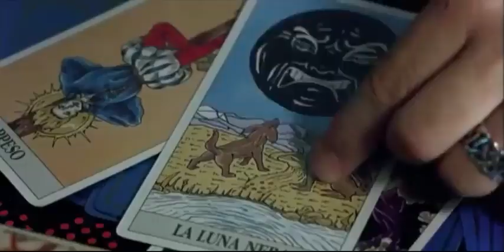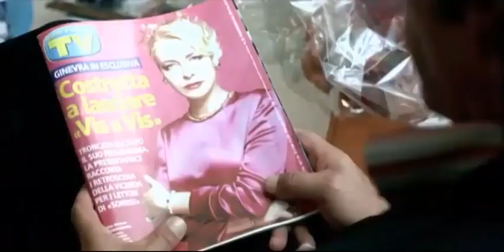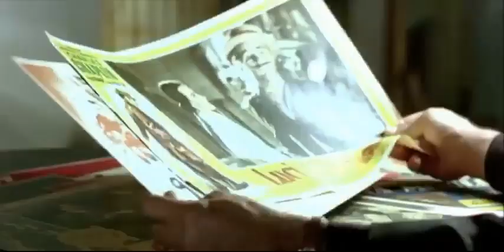7 km da Gerusalemme (Luca Ward)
Il film narra il viaggio intrapreso in Terra Santa da un pubblicitario e del suo mistico incontro con Gesù Cristo. L'opera rappresenta una discussione sui temi che riguardano la quotidianità e il modo di intendere l'esistenza di Dio in termini odierni. Stufo della superficialità e della banalità delle persone e della società contemporanea, con un matrimonio in crisi, il pubblicitario Alessandro Forte decide di intraprendere un viaggio a Gerusalemme, senza però sapere bene che cosa cercare. Durante il viaggio in aereo all'andata incontra Elvira Marenghi, un'anziana ricca signora, la quale ha intenzione di "comprare" la felicità dei suoi nipoti facendo una grossa offerta nella Basilica del Santo Sepolcro, gesto che da Alessandro viene ritenuto come "un'antica indulgenza". Dalla Chiesa egli allora decide di staccarsi dal gruppo di turisti e finisce con l'incontrare Angelo Profeti, un uomo che ha intrapreso lo stesso viaggio "liberatorio" già da tre anni, senza però essere riuscito a trovare ancora quello che cercava: egli indica la strada di 7 km di pellegrinaggio che porta a Emmaus e su di essa avviene per il pubblicitario l'incontro mistico con Gesù in persona.

Dopo le incertezze e l'iniziale incredulità, i due iniziano a discutere sul mondo, sulle persone e sull'esistenza di Dio. Gesù, nei vari incontri effettuati dai due, cita sempre degli esempi che riguardano persone che appartengono alla quotidianità di Alessandro, persone con cui è entrato in contatto o suoi conoscenti che presentano tutti situazioni di vita rilevanti ai fini della disquisizione. Al termine di ogni flashback riguardante una di queste persone, egli si risveglia e rimane in dubbio sugli incontri, se realtà o sua suggestione.

Al termine di questo percorso mistico, Alessandro ha raggiunto un suo personale riscatto grazie all'incontro con Gesù, che gli lascia tre messaggi da portare a tre delle persone rappresentate nei flashback, le quali, toccate nel profondo, coglieranno con commozione l'autenticità del messaggio stesso. Ritrovato l'equilibrio della vita familiare, Alessandro torna al suo lavoro di sempre con uno spirito diverso.